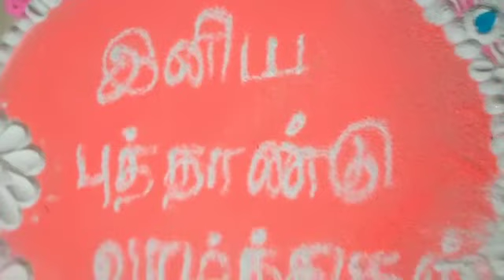sand art / tamil newyear rangoli / newyear rangoli